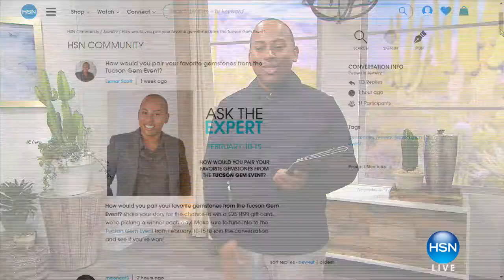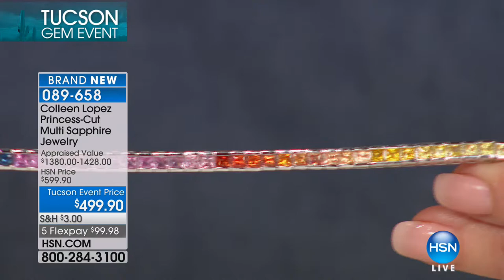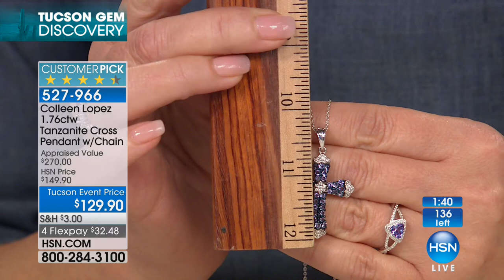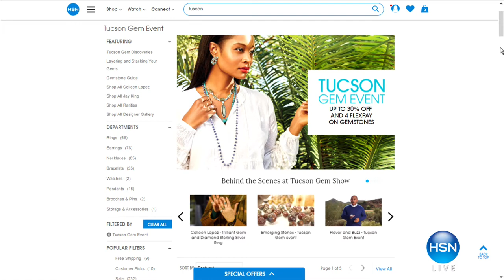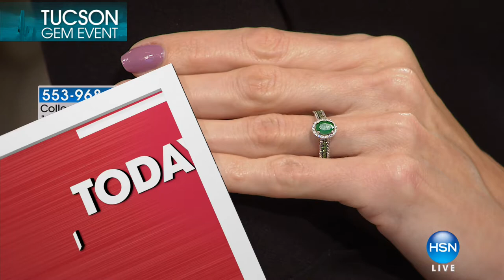HSN | Colleen Lopez Gemstone Jewelry 02.15.2018 - 05 PM